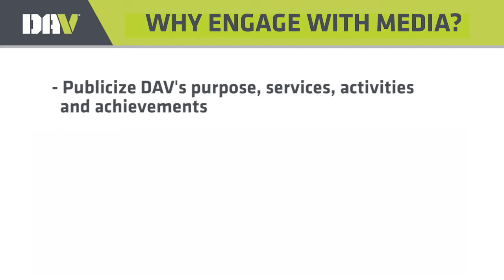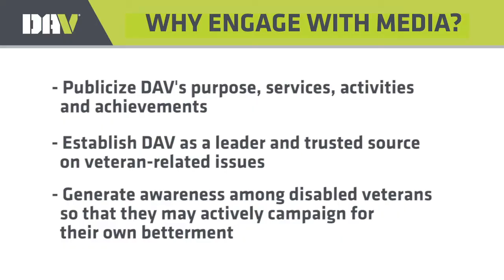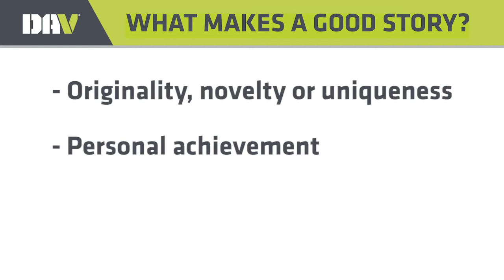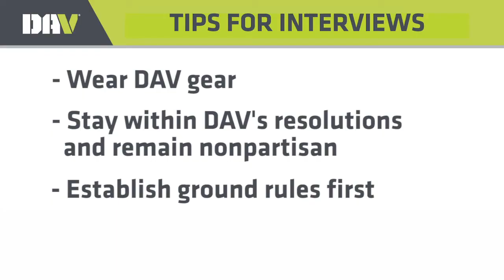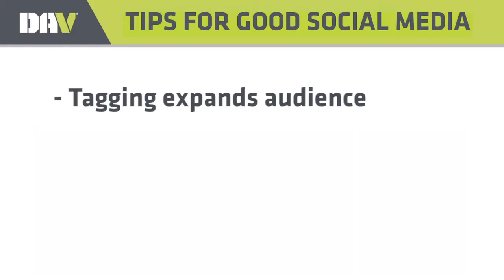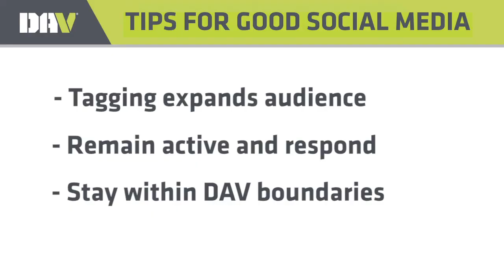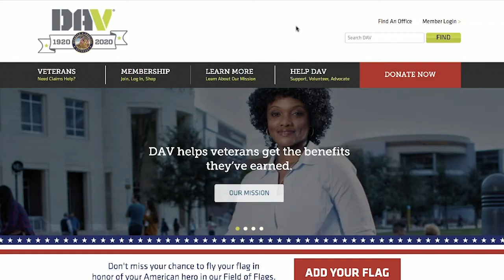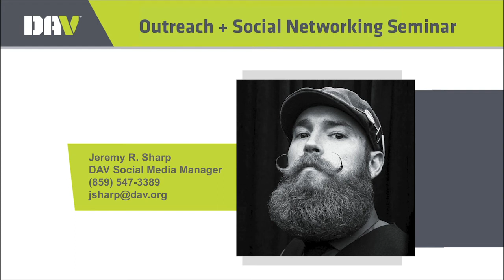Social Networking and Media Outreach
DAV's National Assistant Communication Directors Mary Dever and Todd Hunter discuss social networking and media outreach.